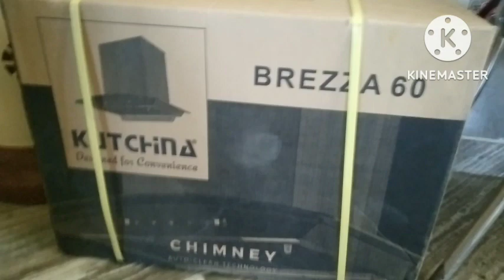@ফাইনালে আমার বাড়িতে চলে আসলো চিমনি#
second channel ID name @spshortschannel7659